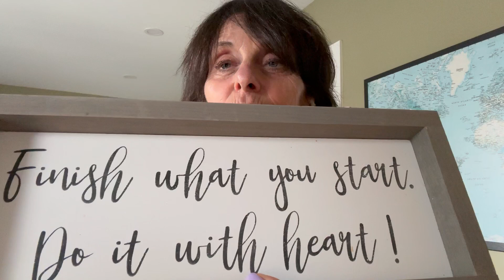Mental Preparation for the Toronto Waterfront Marathon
11-time Ironman Champion, Lisa Bentley, share tactics and strategies to elevate your training and your talent so that you can have the best possible race! Use the power of your mind to unlock your best self on race day!